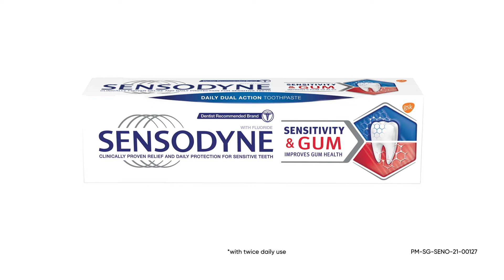Sensodyne CNY Moments ENG TVC 30s